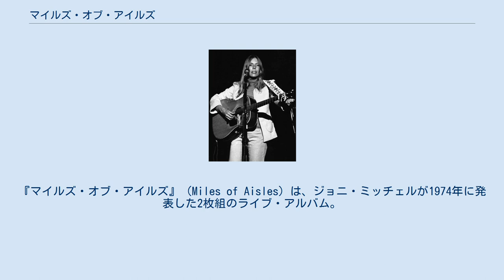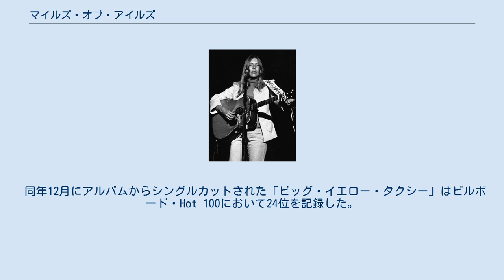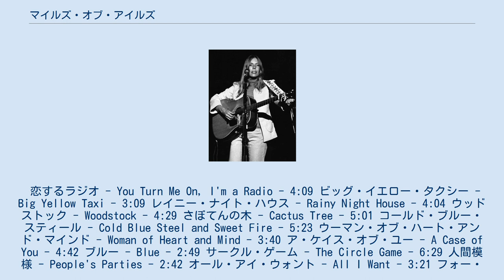マイルズ・オブ・アイルズ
ジョニ・ミッチェルのアルバム
1974年のライブ・アルバム
アサイラム・レコードのアルバム
『マイルズ・オブ・アイルズ』（Miles of Aisles）は、ジョニ・ミッチェルが1974年に発表した2枚組のライブ・アルバム。
 1974年8月、ユニバーサル・アンフィシアターにて。
 ミッチェルは『コート・アンド・スパーク』を発表後の1974年、アルバムに参加したジャズ・フュージョン・バンド、L. A. エクスプレスを引き連れてツアーを行った。
このときのライブ音源を集めたものが本作品である。
「さぼてんの木」は1974年3月4日にL. A. ミュージック・センターで録音され、「フォー・フリー」は同年3月2日にカリフォルニア州バークレーのバークレー・コミュニティ・センターで録音された。
その他はすべて1974年8月14日から17日にかけてロサンゼルスのユニバーサル・アンフィシアターで行われたコンサートの音源が使用されている。
 収録曲はすべてミッチェルが作詞作曲した。
1974年11月に発売され、ビルボードのアルバム・チャートの2位を記録し、ゴールドディスクに輝いた。
 同年12月にアルバムからシングルカットされた「ビッグ・イエロー・タクシー」はビルボード・Hot 100において24位を記録した。
 見開きジャケット（ゲートフォールド）の外側の写真はミッチェル自身が撮った。
場所はミシガン州クラークストンのパイン・ノブ・ミュージック・シアター（現在のDTE Energy Music Theatre）である。
 恋するラジオ - You Turn Me On, I'm a Radio - 4:09 ビッグ・イエロー・タクシー - Big Yellow Taxi - 3:09 レイニー・ナイト・ハウス - Rainy Night House - 4:04 ウッドストック - Woodstock - 4:29 さぼてんの木 - Cactus Tree - 5:01 コールド・ブルー・スティール - Cold Blue Steel and Sweet Fire - 5:23 ウーマン・オブ・ハート・アンド・マインド - Woman of Heart and Mind - 3:40 ア・ケイス・オブ・ユー - A Case of You - 4:42 ブルー - Blue - 2:49 サークル・ゲーム - The Circle Game - 6:29 人間模様 - People's Parties - 2:42 オール・アイ・ウォント - All I Want - 3:21 フォー・フリー - Real Good for Free - 4:27 青春の光と影 - Both Sides Now - 4:14 ケアリー - Carey - 3:30 リチャードに最後に会った時 - The Last Time I Saw Richard - 3:35 ジェリコ - Jericho - 3:26 ラヴ・オア・マネー - Love or Money - 4:50